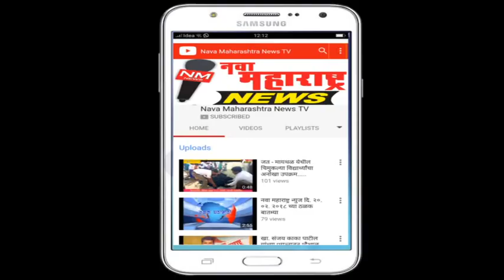मिरज : सुरेश खाडे यांनी केली विजयाची हॅटट्रीक :नवा महाराष्ट्र न्यूज